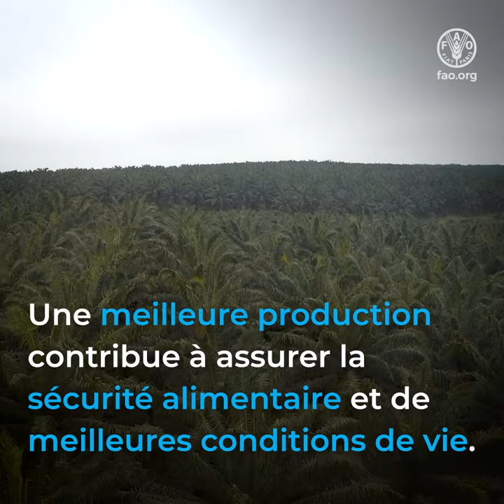Renforcer le rôle des femmes dans le domaine des statistiques agricoles in Afrique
La FAO donne les moyens aux jeunes statisticiens africains, en particulier aux femmes, de combler la lacune en matière de données agricoles. En 2023, dans le cadre de la Stratégie mondiale pour l’amélioration des statistiques agricoles et rurales, 48 chercheurs issus de 24 pays africains ont pu bénéficier d’une formation pointue.